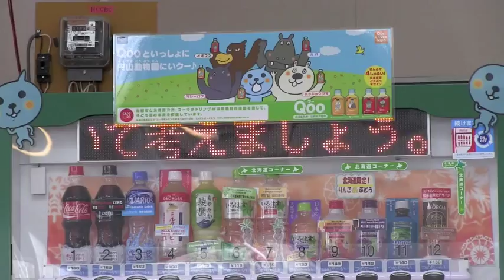Polar Bear is walking iｎ snow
For childcare of Polar Bear "Lara", guest is off limits.
円山動物園のホッキョクグマデナリ(オス/21歳)。
2011年3月11日(金)14時46分、東北地方太平洋沖地震が発生。
多くの方が被災されました。
円山動物園内でも、その時刻にアナウンスが入り、黙祷を捧げます。
(2015年3月11日(水)　北海道札幌市　円山動物園にて撮影)